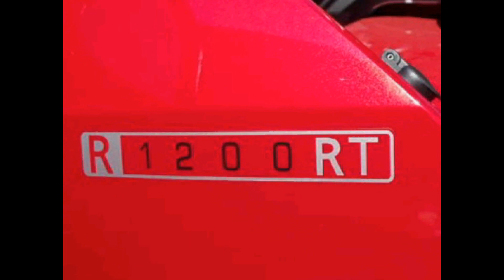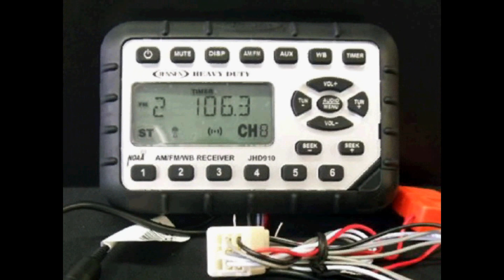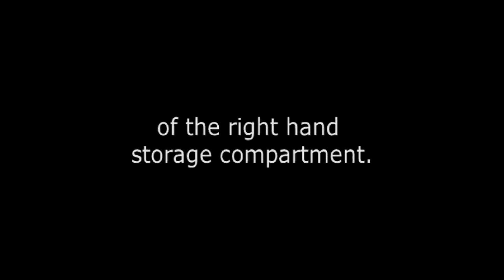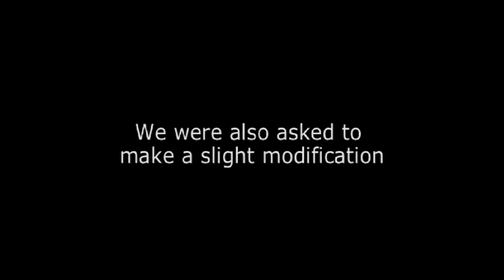Custom Audio Video Installation on a BMW R1200RT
Custom Audio Video installations includes motorcycles too! Check out this motorcycle stereo installation for a BMW R1200RT motorcycle.